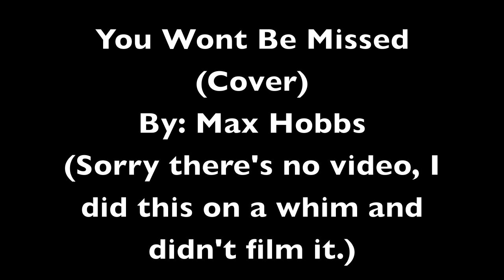You Wont Be Missed (Cover)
My last one sucked, so I redid it. I think it sounds a lot better. And I didn't do the cleans.